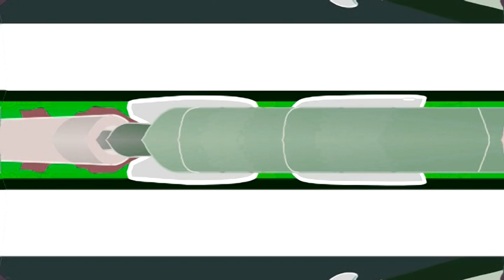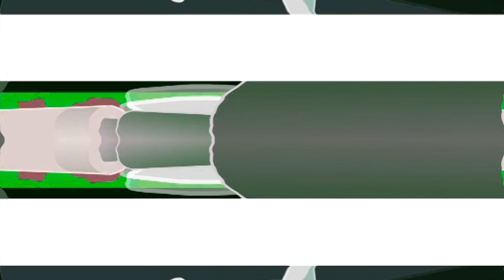BFDI Shorts Paper Towel Isn't Working Again